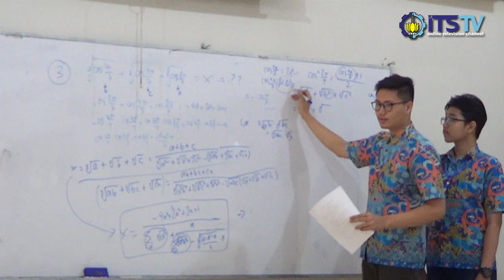Pecahkan Permasalahan Matematika Melalui OMITS ITS 2019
OMITS 2019 diikuti oleh siswa jenjang SD SMP dan SMA dari berbagai regional yang tersebar di seluruh Indonesia.